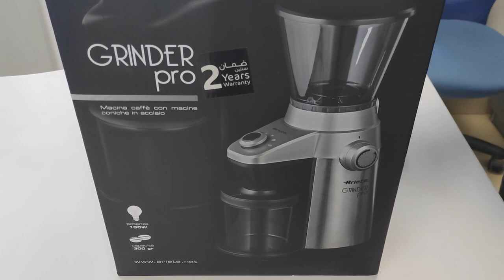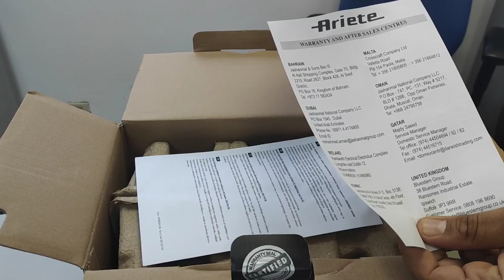Ariete GRINDER pro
unboxing and review for Ariete coffee grinder
coffee grinder